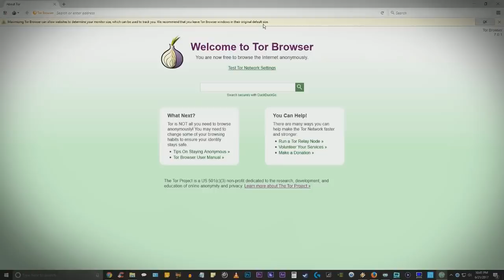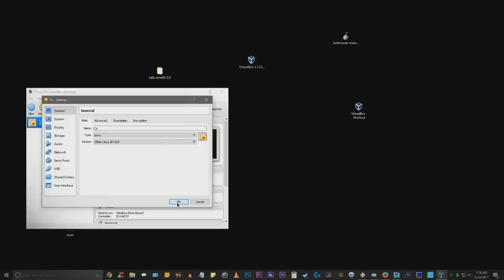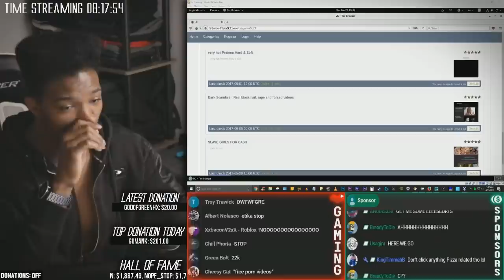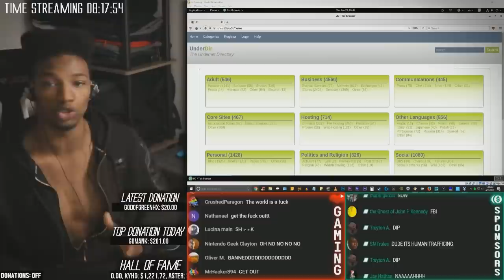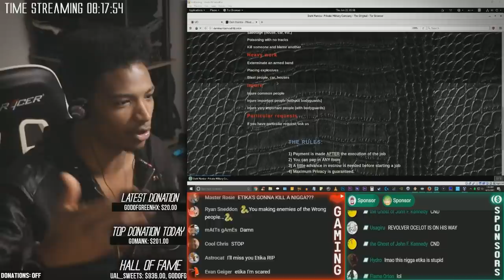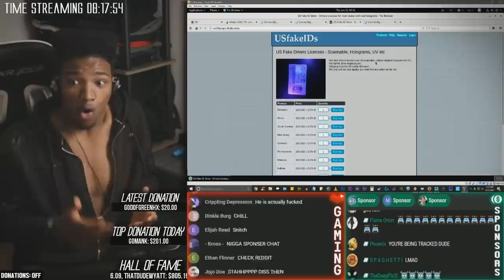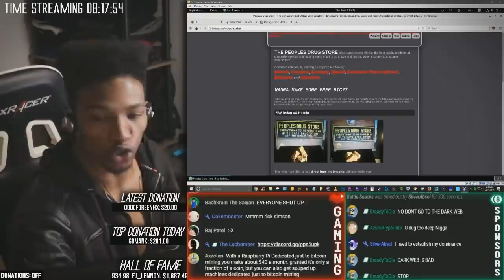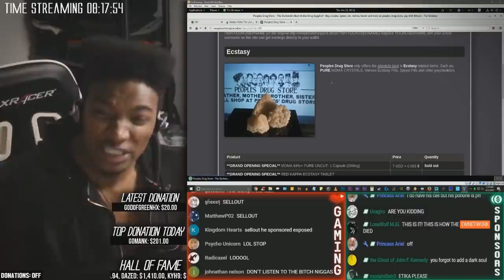ETIKA SURFS THE DEEP WEB FOR THE FIRST TIME... [STREAM HIGHLIGHTS]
shit went down and it was entertaining af.

Stream date: June 22nd 2017